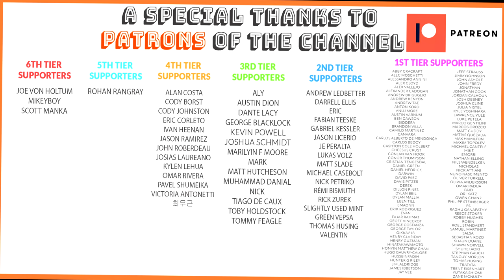Steal This Math Pop Chord Progression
Hey there, Steve here. In this video, I'll teach you a useful chord progression that you can steal and use for your own song ideas! For this episode of steal this chord progression we have a IV - vi - V progression that is really well suited for a bridging section in a song, or even a bridge that builds up a lovely bit of tension in a song which is then (hopefully) released into one final chorus section.